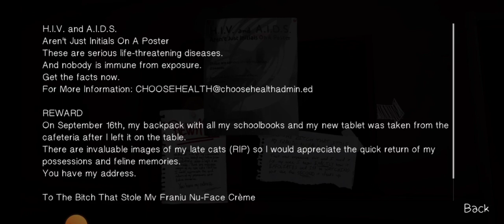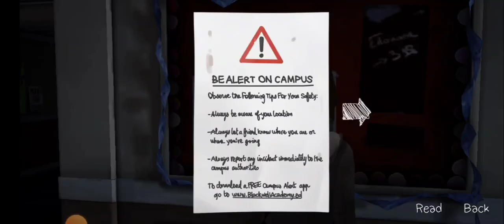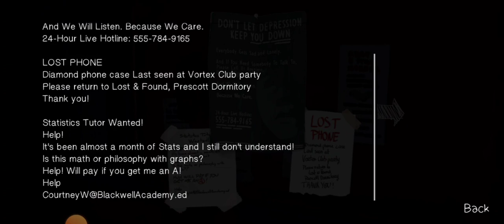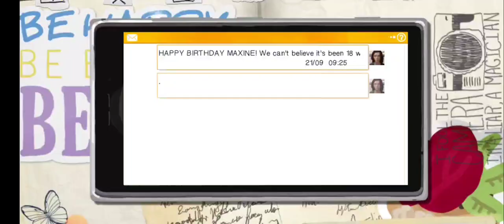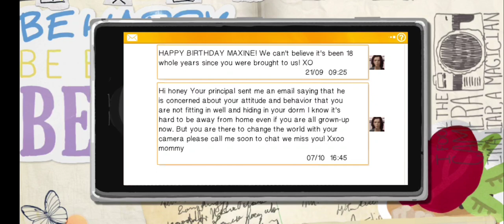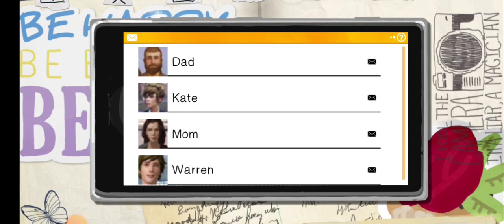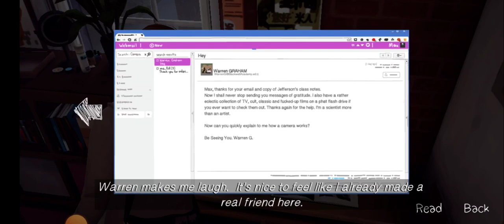Life Is Strange (SQUARE ENIX LTD) - Play Through (Part - 7)